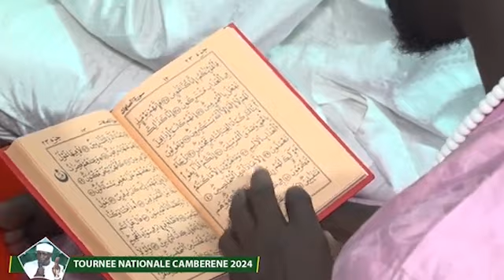DISCOURS EXTRAORDINAIRE DE SEYDI MOUHAMED EL CHEIKH A CAMBERENE